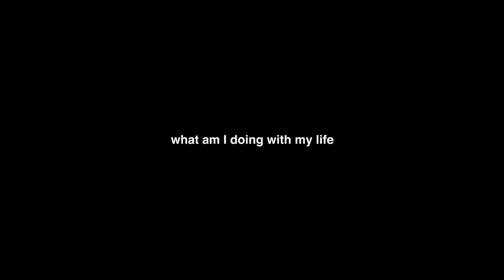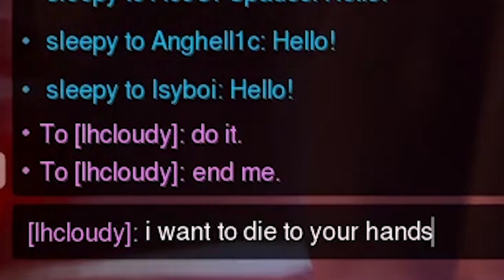what grandmaster ranked really looks like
Social Media▼